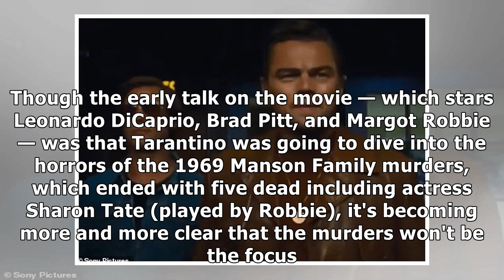The first trailer for Quentin Tarantino's new movie starring Leonardo DiCaprio and Brad Pitt is o...